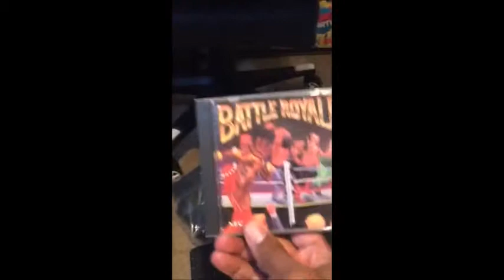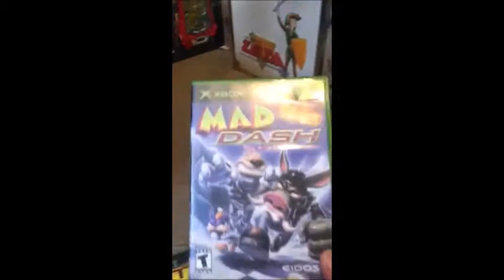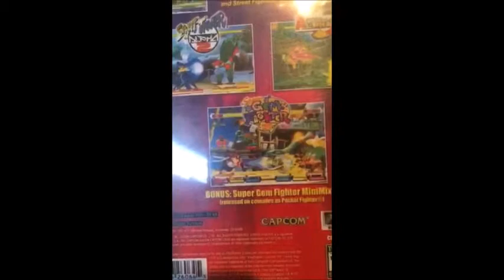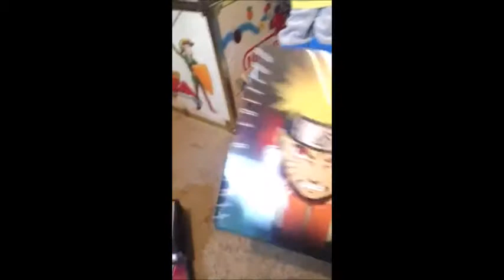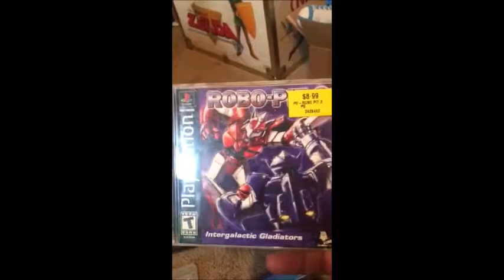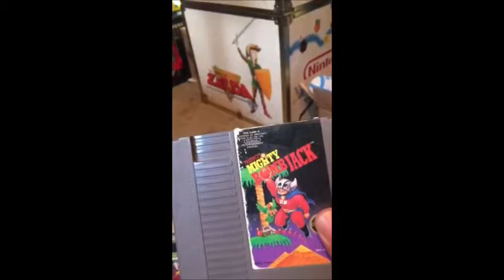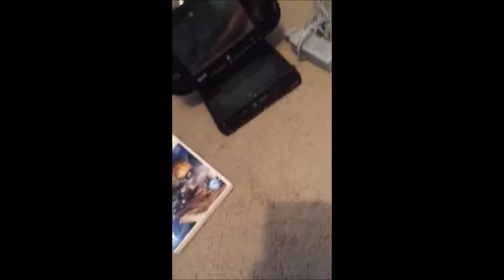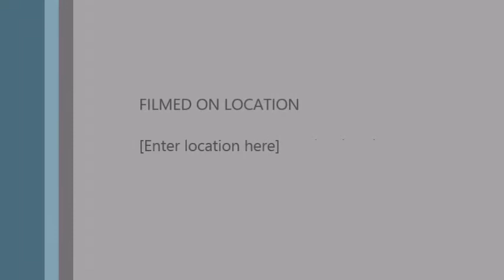Nuevos Video Juegos y Consolas para mi Colecion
Bueno aqui varios de mis Pick ups de Video juegos que logre conseguir en la Farmers Market, espero k les guste, Recuerden de Darle Like al Video y activar la campanita para nuevos videos, gracias